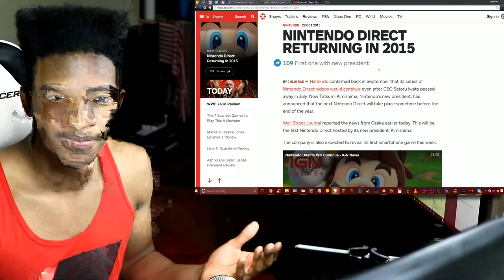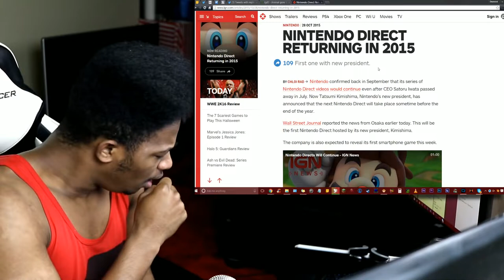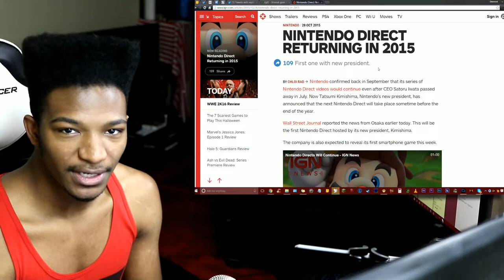Status of Nintendo Direct, and the Planned Direct for Holiday 2015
Original Upload Date: November 1st, 2015